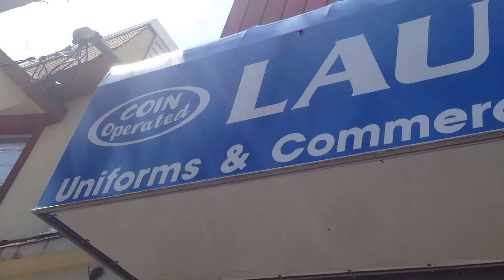52" Hampton Bay Quick Connect ceiling-mounted electric fans in a laundromat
With bent blades. That's what I don't like about some Hampton Bays, even if the fans temselves are usually OK.

If anyone is wondering about some of my videos with long titles, often with alot of synonyms and sometimes with both British and American words, it's to help people find my videos and also so it's more likely that they'll "run into" them.

Being that my new videos are under the "Creative Commons" liscence, I am fine with people using my videos IN A FAIR MANNER on their channels. However, I would like to have been given credit on any video that uses mine.